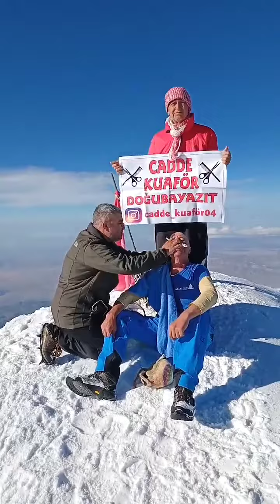Ağrı Dağı’nın zirvesine çıktılar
Hüseyin Karasaç, Coşkun Kul’la birlikte Ağrı Dağı’nın zirvesine çıktı.